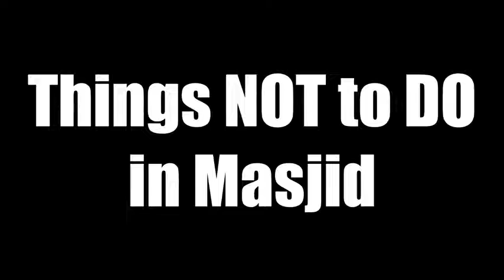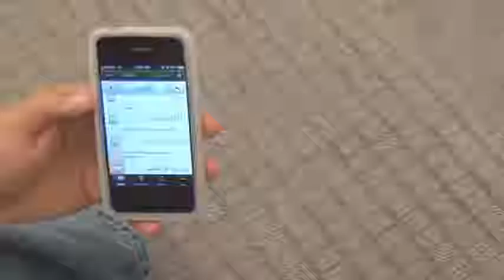Things NOT to DO in Masjid